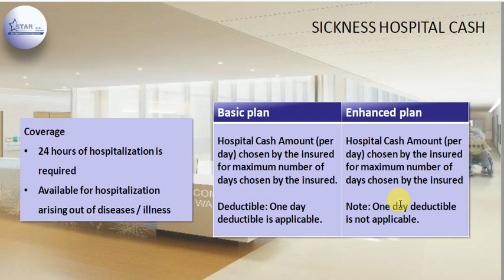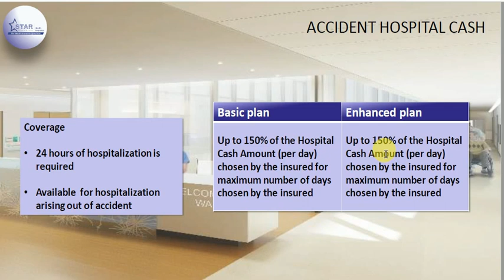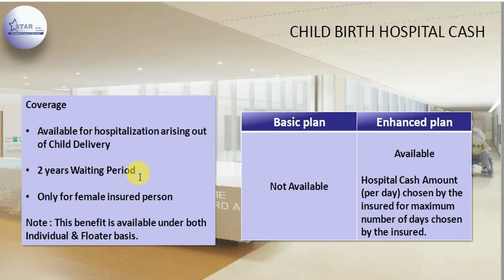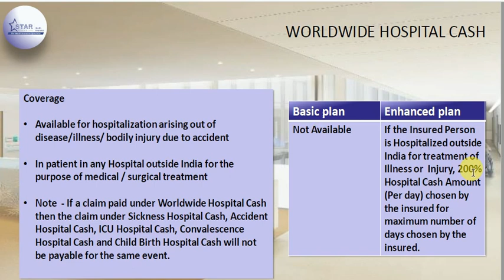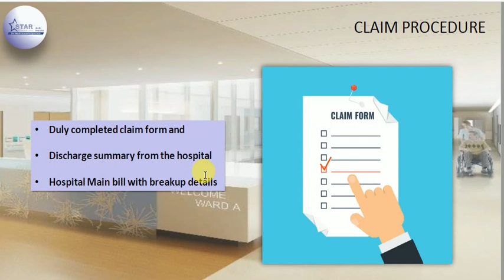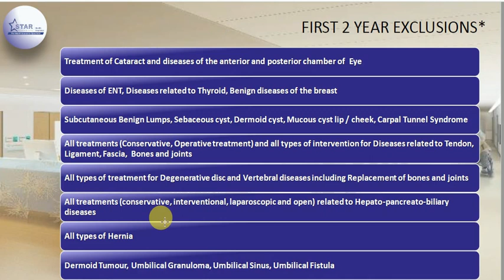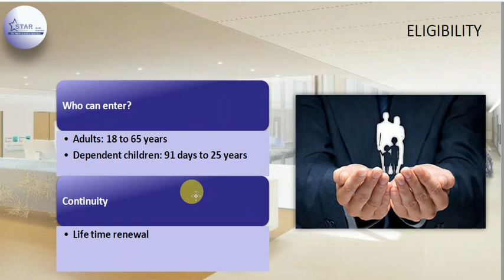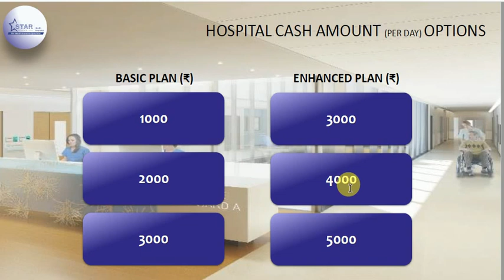स्टार हेल्थ इन्शुरन्स पालिसी का कैश बेनिफिट प्लान क्या है